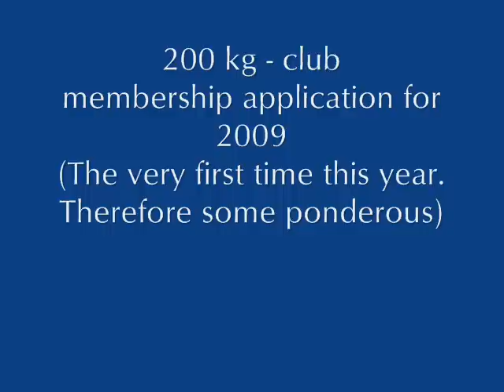raw-benchpress 200 kg - club membership application 2009 - Walter Kurda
200 kg - club  (t & go) raw-benchpress  membership application for 2009
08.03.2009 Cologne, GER